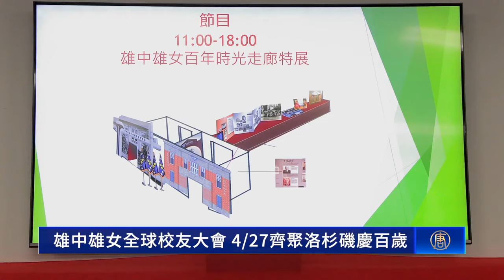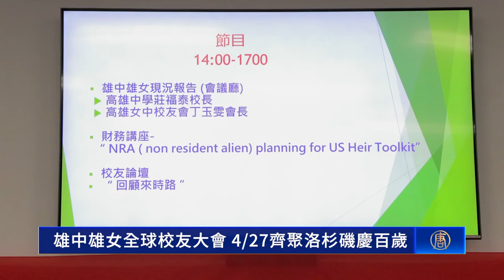雄中雄女全球校友大會 4/27齊聚洛杉磯慶百歲｜今日加州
雄中雄女全球校友大會 4/27齊聚洛杉磯慶百歲

第五屆雄中雄女全球校友大會即將在洛杉磯地區登場，活動將安排史料展覽與講座論壇，讓海外校友等與會人士重溫校園生活並展望未來。

今年適逢高雄女中百年校慶，第五屆雄中雄女全球校友大會將於4月27日在南加州聖蓋博希爾頓酒店（San Gabriel Hilton）盛大舉辦。

主辦方表示，活動將邀請雄中校長等貴賓出席，以及來自台灣、日本和美國各地的校友。

美洲高雄中學及高雄女中聯合校友會2024年會長 林榮松：「因為兩年前是雄中百年校慶，百年，大概一輩子只能參加一次，再來就是一百年以後。而今年是雄女百年校慶，真的是非常特別的日子。」

與會人士可以通過雄中雄女的「百年時光走廊」展覽了解兩校的珍貴歷史。

美洲高雄中學及高雄女中聯合校友會2024年會長 林榮松：「做一個比較迷你型的展覽，讓雄中我們這邊的校友可以重溫舊夢。」

高雄中學高雄女中聯合校友會的副會長 許書怡：「各個年代的收藏品，我覺得這個是跟一般的全球校友會特別不同的地方。」

活動還將安排學校現況報告、財務講座及校友論壇，另外還有墨西哥舞蹈、雄中雄女的「紅白歌唱」對抗賽，以及抽獎活動，作為餘興節目。

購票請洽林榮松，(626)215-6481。